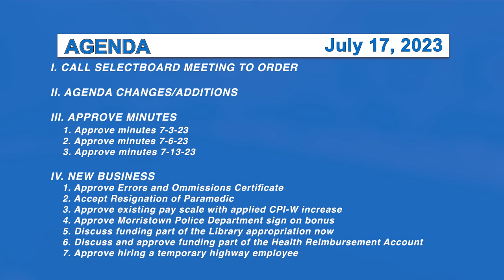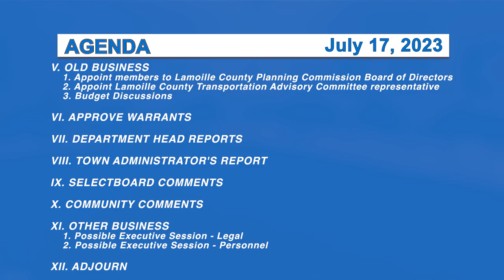Morristown Selectboard 7/17/23